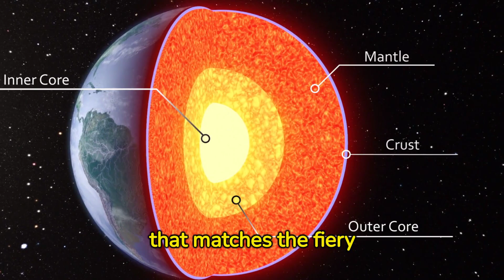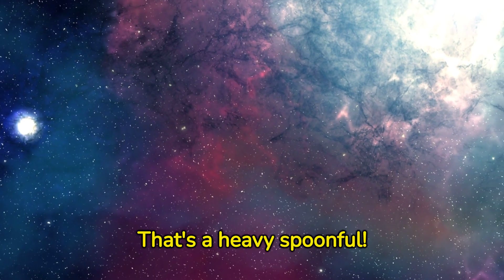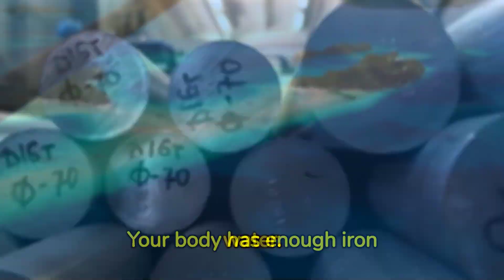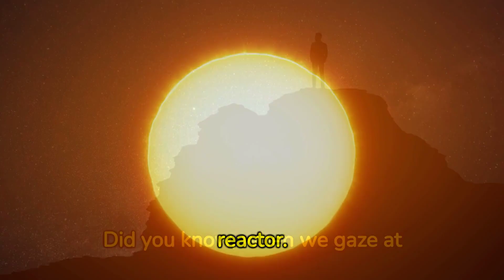Random Facts That Will Blow Your Mind Part 6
From astonishing historical events to mind-boggling scientific discoveries, this video uncovers rare and unknown random facts that are sure to capture your attention.
Prepare to be amazed by these unbelievable random and amazing facts from various fields, including science, history, and nature. Expand your knowledge and impress your friends with these mind-blowing trivia.
So sit back, relax, and prepare to expand your horizons as we embark on this exhilarating ride.